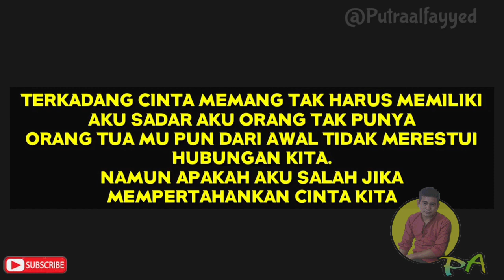KUMPULAN VIDGRAM KOMEDI ROMANTIS ABSURD | Putraalfayyed | Part 12